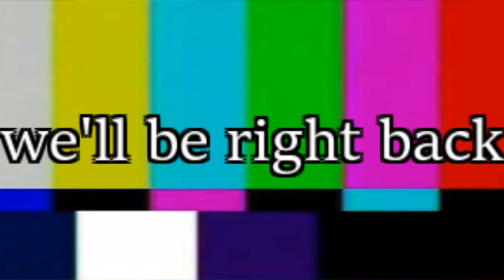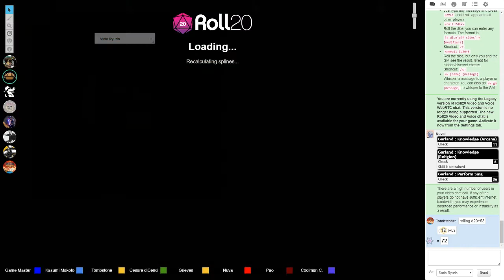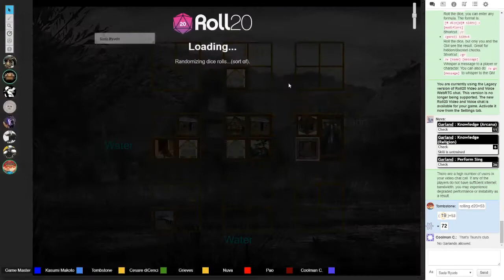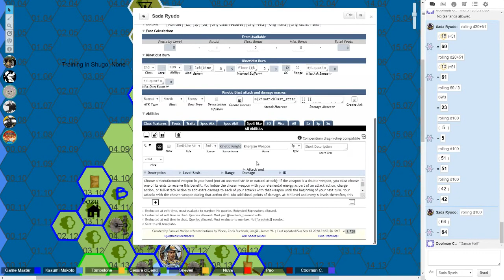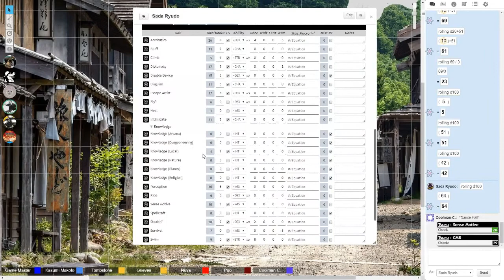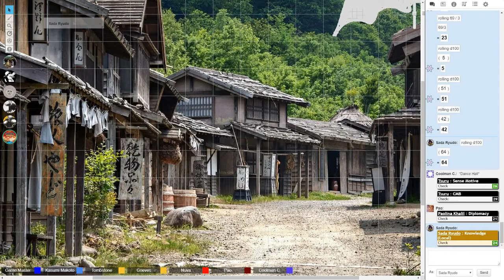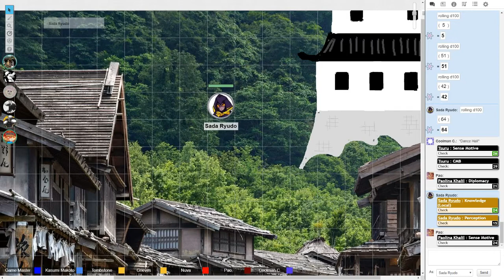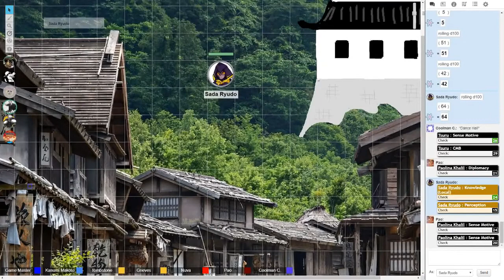Pathfinder: A Broken Home - Session 75 - November 11/2018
Kingdom Building ends at 1:03:00